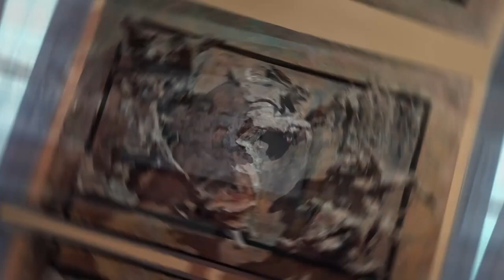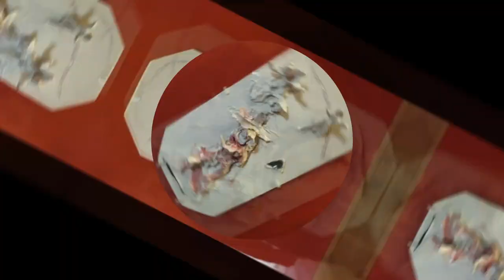Milano museo diocesano IV parte